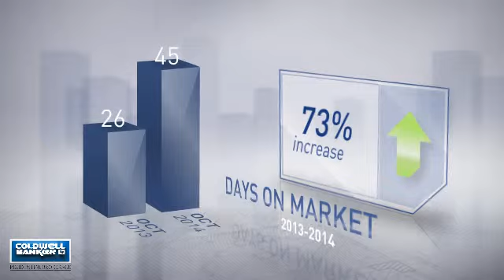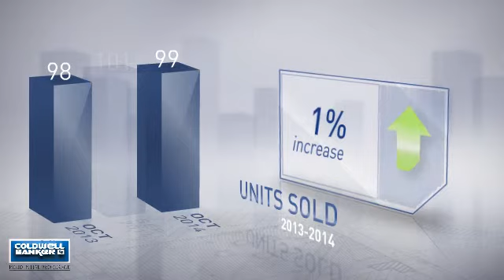Sterling,VA, Real Estate Market Update from nrtmid-atlantic,October,2014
nrtmid-atlantic Video Update recapping market activity within Sterling, VA, during the month of October, 2014